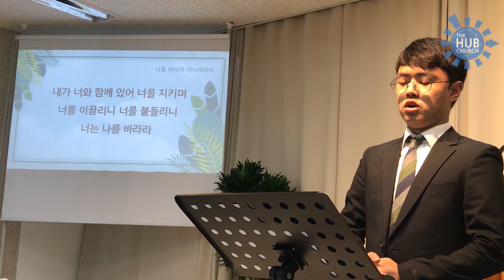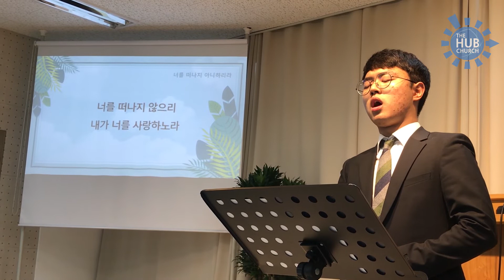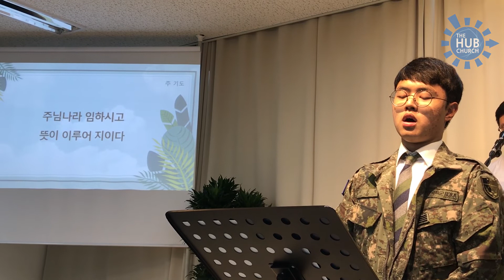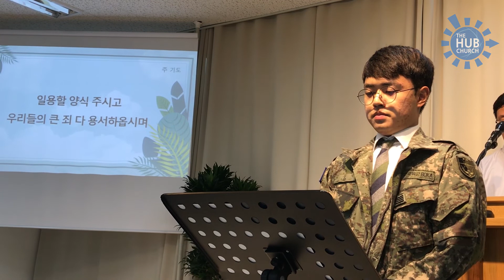181007 주일특순